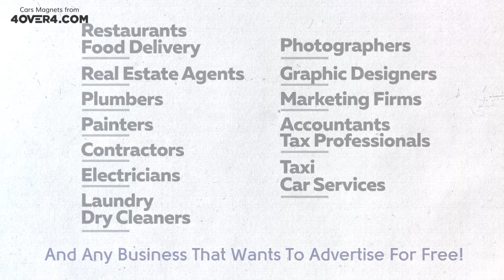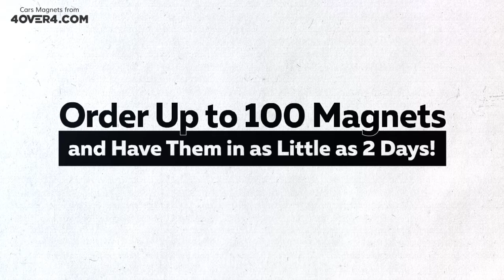Car Magnets Advertising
Get full time advertising effortlessly with your own, fully customized business car magnets printed with your company's logo, slogan and colors. With this easy-to-apply and repositionable marketing asset, you'll be able to turn every company car into a moving advertising piece. Even when your car is parked at home, you'll still be providing brand awareness to the whole neighbourhood without moving an inch.
With a history that dates back 4,000 years, magnets have become a reliable marketing asset for a variety of industries trying to engage with their target audience. Take a road trip and expand your brand awareness to new audiences near your home town, or go for a short ride on weekends for pleasure and boost your marketing results after business hours. You can't go wrong with car magnet printing.
With your new, fully customizable Business Car Magnets, you'll get a high-quality 30mil magnet featuring your one of a kind design. Choose from a variety of sizes ranging from 9' x 9'' all the way up to 24''x 36''. Additionally, your magnet will be finished with a Hi Gloss UV Coating for a stunning look and optional rounded corners. At only $47.50 for two magnets, there's no reason why you shouldn't be taking advantage of these moving billboards.

Easy to Apply, Remove and Reposition
For small to medium sized businesses looking for effective ways to advertise their goods and services, magnets that can easily be applied to car doors are the perfect tool to complement other marketing strategies. These magnets can be removed and repositioned effortlessly. With 18 sizes to choose from and featuring your one-of-a-kind design, custom printed magnets are easy to apply. Simply follow these instructions:
After selecting the flat, smooth surface of your choice, go ahead and wipe it clean with mild soap and water, then dry.
Keep your magnet at room temperature as it is easier to handle.
Apply to metallic surface and smooth out to get rid of all air pockets.
Clean the magnet and the car's surface weekly with mild soap.

Tips for Marketing with Business Car Magnets
Turn your car into a mobile billboard: Jazz up your vehicle with an attention-grabbing branded magnet and drive around town. You'll be seen by thousands of potential customers without taking time away from other tasks!
Maximize the use of your business' delivery vans or trucks by transforming them into rolling advertisements: Just add your logo, tagline, website and contact information to the magnet design and place it on the driver's side door or van exterior.
Every business can use them: Restaurants, retail stores of any kind, real estate companies, campaigns for good causes, political candidates, health and beauty brands, IT services, recruiting agencies, contractors and basically any other business you can think of can come up with a cool-looking, head-turning advertising design to place on their car.
4,000 Years of History and Still Sticking Around
Do you know how magnets were discovered? The story goes that a Greek shepherd from Crete called Magnes accidentally came across this material while herding his sheep in an area called Magnesia in ancient Greece. Legend has it that the nails in his shoes and the metal rod from his herding staff suddenly stuck onto a large, black rock.
He dug into the earth to find the source of this apparent magic and found lodestones containing what we refer to today as Magnetite, a natural magnetic material. It's still not clear if that name derives from the area where it was found, Magnesia, or Magnes himself. Either way, and just like Isaac Newton, scientific discoveries tend to be born out of sheer luck, don't they?
Today, magnets are common everywhere in the world. Food deliveries, veterinarians, taxi services, plumbers and countless others count on magnets to communicate to potential customers and increase their brand recognition. Where there's a metallic surface, there's a branding possibility.

With 4OVER4.COM's user friendly instant price calculator, you'll be able to make your custom selections and upload your personal design, so that we can make it come to life. You can order a Free Online Proof to check for any errors to ensure a flawless end result.

Quick Specs:
 Flat Magnets
 18 Sizes Available
 Optional Round Corners
 Low 2 Minimums
 Ready in 2 to 4 Days

Available Paper Types:
 30mil Magnet